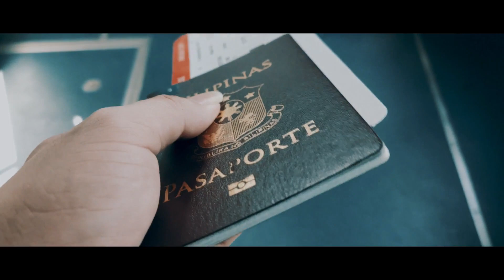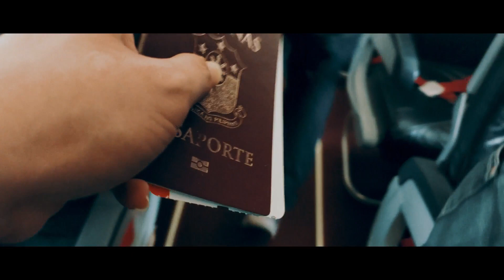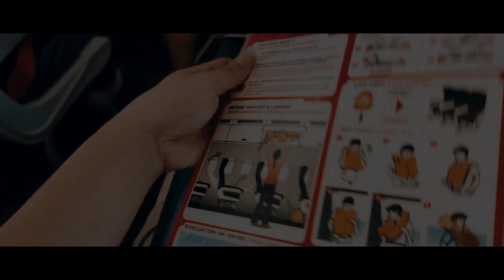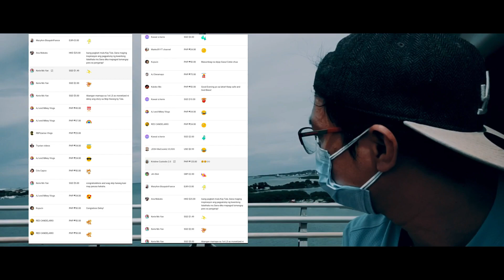FLYING HOME DURING PANDEMIC | HOW TO TRAVEL DOMESTIC FLIGHTS IN THE PHILIPPINES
November 6, 2020, I fly home during the pandemic, the flight is smooth and fine, not full. Because of this crisis airlines have adjusted their regulations not just for the passengers as well for the crew and staff.

For LSI or Filipino people who are planning to go to places in our country, the Philippines either for leisure, business or to go home. We need to comply with the set of guidelines imposed by airline companies and LGU's.

We have to secure documents that are necessary. It is mandatorily implemented by the airport as well as airline crew.

Make sure you have a copy on hand the Medical Certificate issued by the Municipal Health Center, Travel Pas Authority from PNP, and a Letter of Acceptance from the LGU of your destination.

From the entrance to check-in, they will ask and look for those documents side from taking your body temperature.

It is advisable to gather them ahead of time so delays and problems will not be encountered.

SWAB Test is not mandatory unless you are a returning OFW, or someone being required by the LGU of destination to take take the test, business and travel purposes, and Tourists/Foreigners from other countries coming to the Philippines.

Collecting those isn't difficult at all, what you need to do is to have patience and understanding. You might encounter unexpected numbers of people asking for those requirements.

Note:
They are free and what you usually pay is for the photocopy of your ID and the medical certificate.

LGU of destination may request a copy of your medical certificate showing that you are not a PUI or PUM so they can proceed with the letter.

Let's all be safe and be vigilant. Stay safe and all is well!

If you are interested to watch some of my Pandemic related videos, check them out below:

And pls like FB Page for financing and adulting tips,